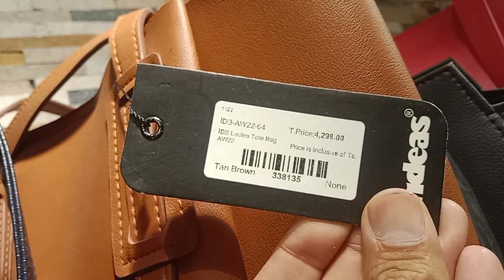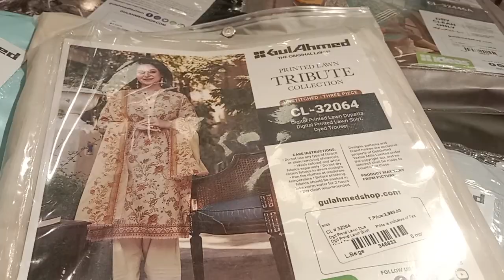IDEAS By Gul Ahmed